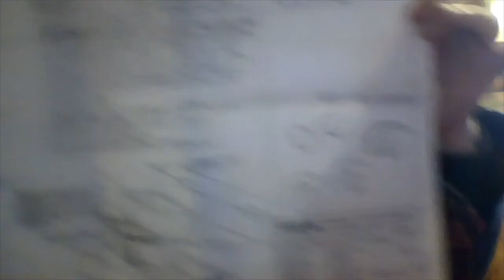An Interview Austin Ruddy (The Unsung Heroes of Doctor Who)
Joining the BBC I the early 1960s, Austin soon found himself working on what would become iconic series such as ‘Z Cars’ and ‘Dixon of Dock Green’. He talks about the importance of yes, no sesquipedalian, as well as how the Bank of England once helped with a set, and his time working with Pennant Roberts. You will no doubt be familiar with his work as he was the original designer for productions such as ‘Colditz’, ‘Secret Army’ and Survivors’ as well as lending his talents to the likes of ‘Steptoe and Son’ and ‘It ‘Ain’t Half Hot Mum’.

Austin’s ‘Doctor Who’ credits include:
Production Designer (The Face of Evil)

Meet the stars from Doctor Who!